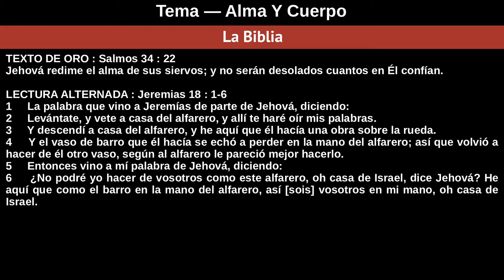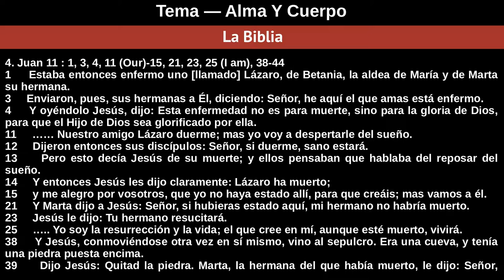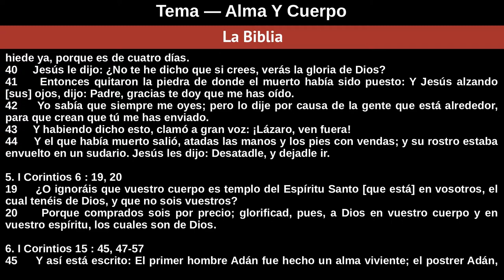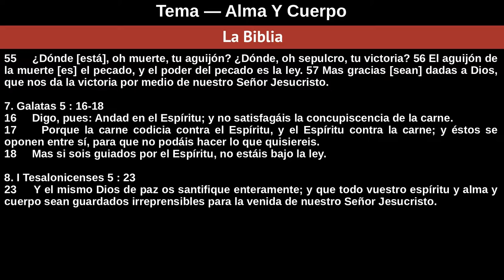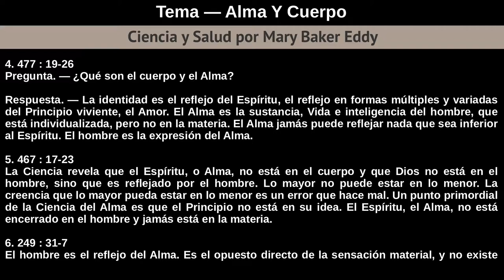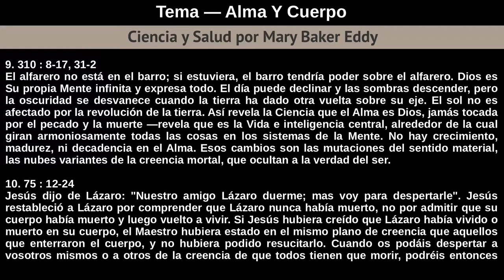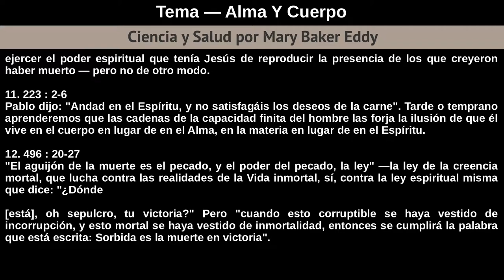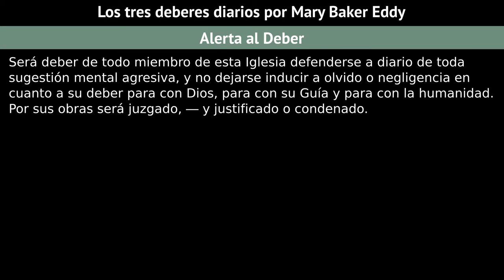Domingo 25 De Noviembre De 2018 - Tema Alma Y Cuerpo